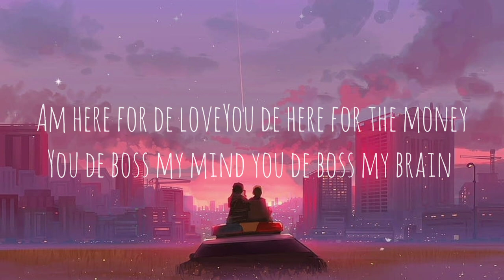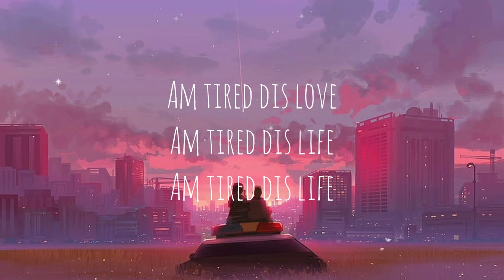Logan Ice ft sose miles %What is love - lyric video